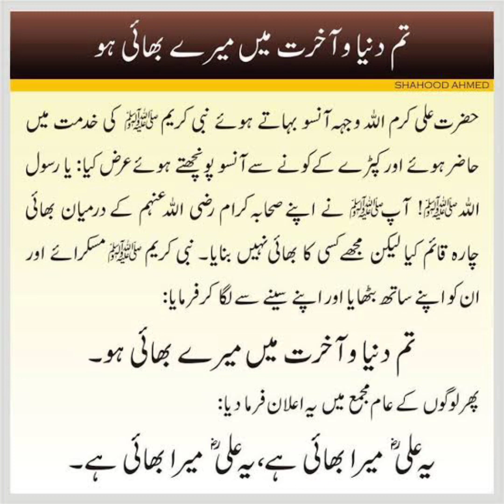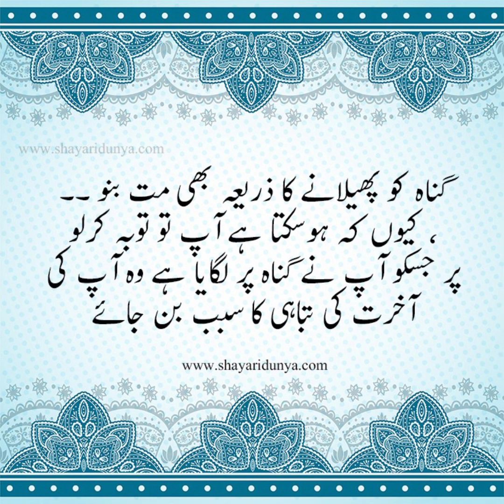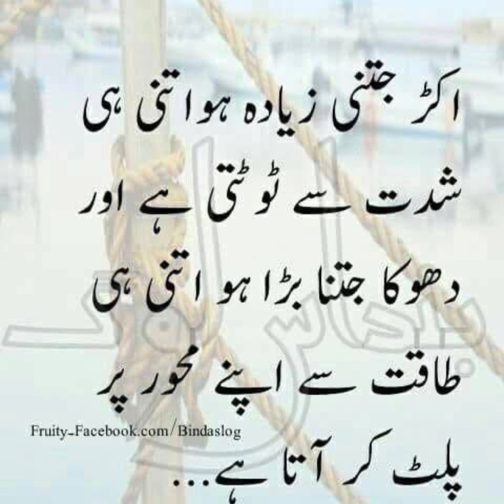Ho Karam Sarkar Ab To Ho Gay |05|ہو کرم سرکار اب تو ہو گئے غم بے شمار